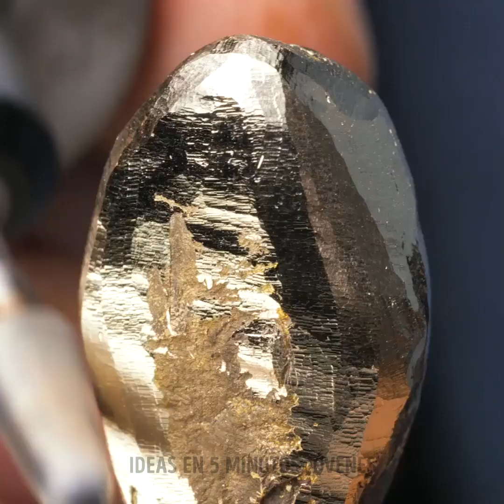Ideas de bricolaje para joyas baratas pero bonitas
TIEMPOS: 00:00 Una forma sencilla pero única de trenzar una pulsera 01:41 Creando un mono-anillo a partir de un tentáculo de pulpo 02:42 Dulce anillo de miel a partir de una cadena vieja 12:10 Precioso anillo hecho a partir de una nuez por professiona